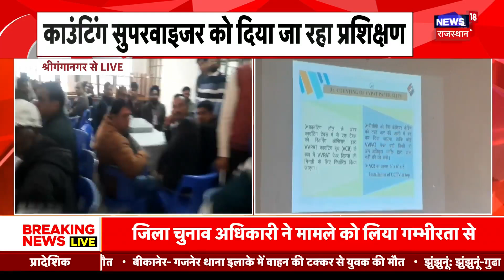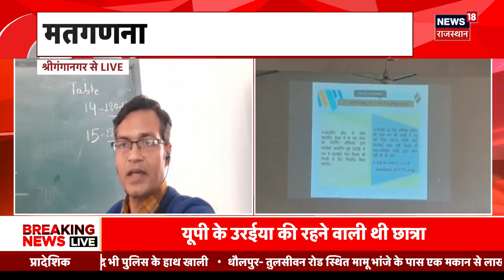Rajasthan Election 2023: मतगणना के लिए तेज हुआ कार्मिकों का प्रशिक्षण | Rajasthan Election Exit Poll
Rajasthan Election 2023 के मतदान के बाद प्रदेश में हलचल तगेज हो गई है. इसी बीच मतगणना के लिए कार्मियों की Training तेज हो गई है...